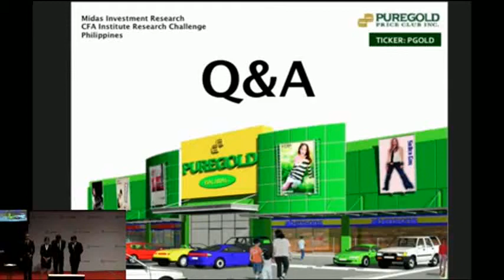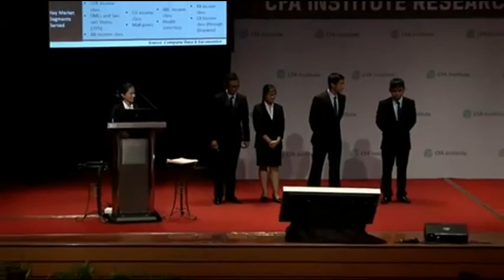2013 Asia Pacific Regional: Ateneo de Manila Q&A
Ateneo de Manila University answers questions from the judging panel at the 2013 CFA Institute Research Challenge Asia Pacific Regional in Kuala Lumpur, Malaysia on 23 February 2013.

For more information about the CFA Institute Research Challenge, visit us